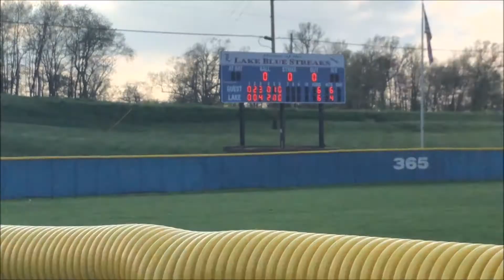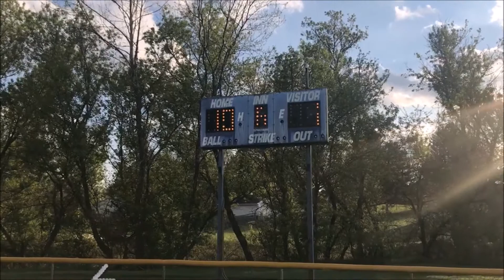The Reality of Title Nine